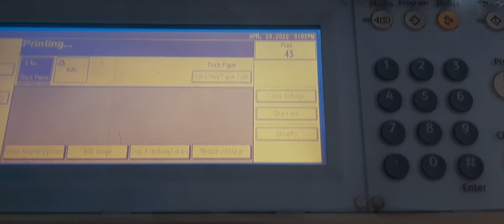របៀបបោះពុម្ពធៀបការ ភាគទី៣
Kin Bora Printing គិន បូរ៉ា បោះពុម្ព
មានសេវាកម្មបោះពុម្ពធៀបការ ផ្ញើជូន២៥ខេត្តក្រុង
បើអ៊ុំពូមីង! បងប្រុសបងស្រី! មានកម្មវិធីមង្គលការ កូនប្រុស កូនស្រី អាចទំនាក់ទំនងធ្វើធៀបបាន
តាមរយៈលេខទូរស័ព្ទ : 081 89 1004 និង 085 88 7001
ឬ អាចឆាតមក Telegram : 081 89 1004
 សូមអគុណ!